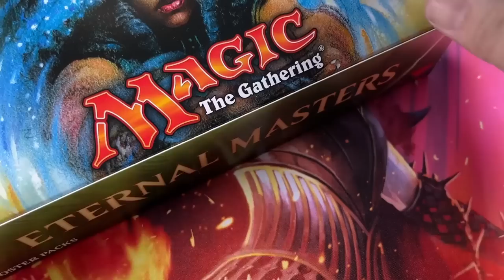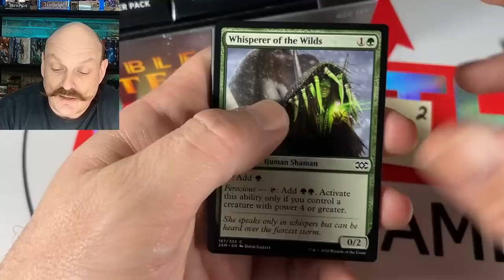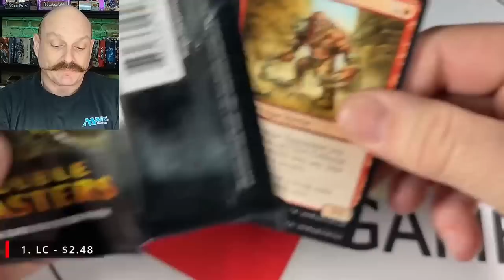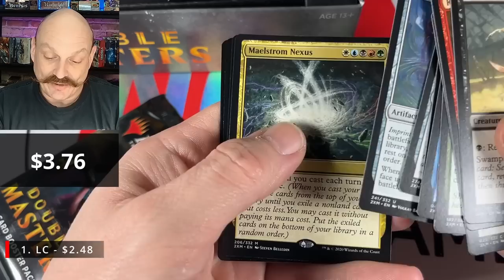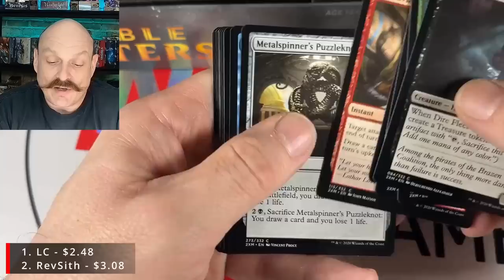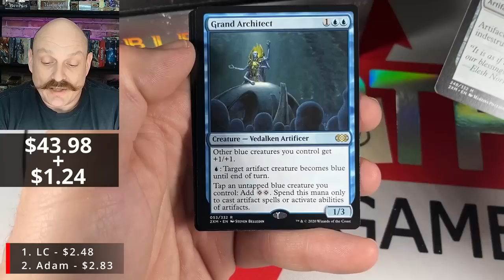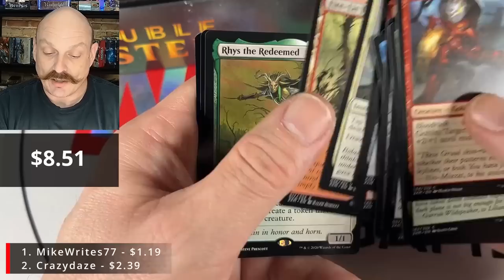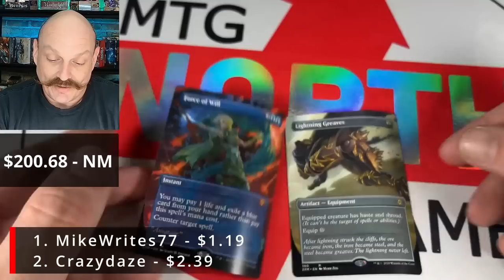Original Double Masters Draft Box Opening Battle For Toppers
We return to the first Double Masters for another epic unboxing!

Our Mailing Address:
N7A 4C7